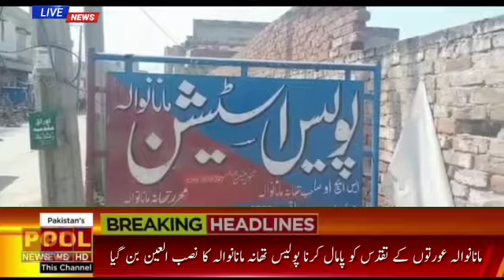پولیس کی حرکتیں دیکھئے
مانانوالہ عورتوں کے تقدس کو پامال کرنا پولیس تھانہ مانانوالہ کا نصب العین بن گیا دوران تفتیش وردی اتار کر تفتیش کرنا نہ صرف تھانے میں آئی سائل ہماری ماؤں بہنوں کی عزت اور تقدس کو پامال کرنے کے مترادف ہے بلکہ پولیس کے امیج کو مزید خراب کرنے میں اہم کردار ادا کررہا ہے جبکہ دوران تفتیش ڈی ایس پی سرکل کاسگریٹ نوشی کرنا بھی معمول بنا ہوا ہے اور تو اور تھانہ مانانوالہ نکے تھانیدار نہ صرف وردی اتار کر عورتوں سے تفتیش کرتے نظر آ تے ہیں بلکہ عورتوں سے دوران تفتیش بغیر لیڈی کانسٹیبل کو شامل  کئیے  تفتیش  کرنا بھی معمول بنایا ہوا ہے جو کہ قانون کی خلاف ورزی ہےاسی طرح ہماری ماؤں اوربیٹوں کو عزت دینا ہمارے معاشرے کا اہم جز ہونے کے باوجود وہ مقام ہمارے اداروں کی جانب سے نہیں مل رہا آئی جی پولیس  پنجاب نوٹس لے کر  وردی اتار کر تھانوں میں پولیس کے بیٹھنے پر پابندی لگائی جائے